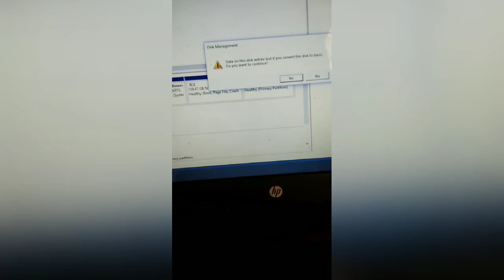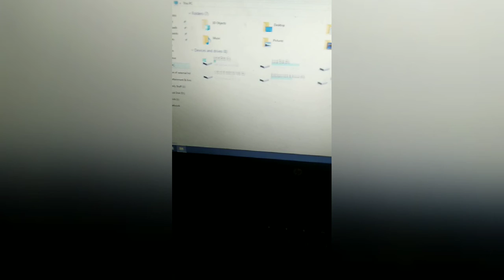Hdd not Visible While Using Sata to Usb cable || By Ankush || Anjni Computer Education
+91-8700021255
Ankush kumar
Anjni computer education
Learn basic
C language
Java
Android
Computer hardware